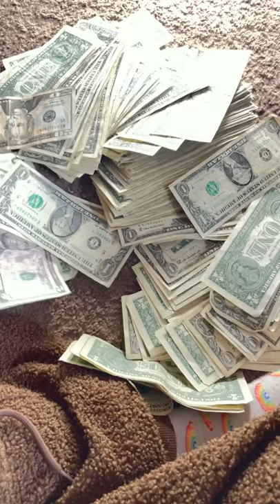First ever GRWM stripper vlog +money count💸💰💕